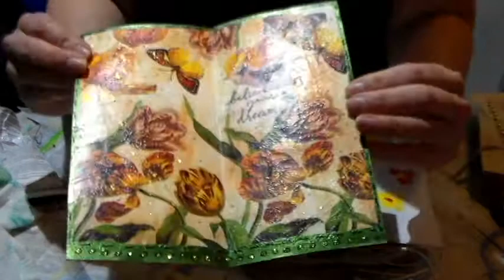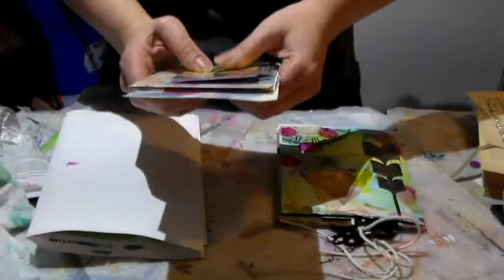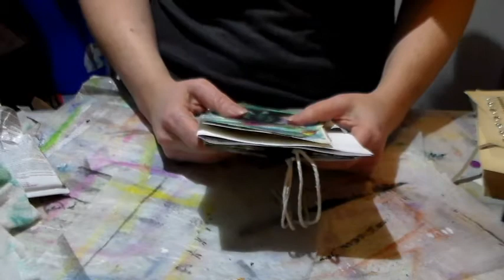Happy Mail Debby and Erinn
I'm very happy because I received more happy mail!  YAY.  That is always the best much much better than bills let me tell you!  One is from Debby that did a deconstructed journaling page and it was for a swap in the group that you can find here on FB :
The other was a zine that my friend Erinn made for me you can find her on youtube here: